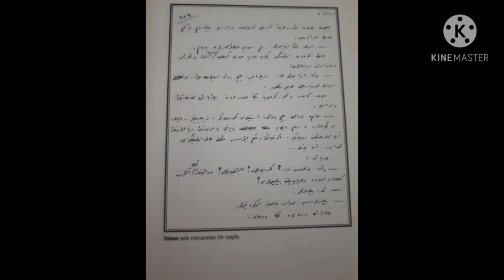YABAN YAKUP KADRi KARAOSMANOĞLU 1.BÖLÜM